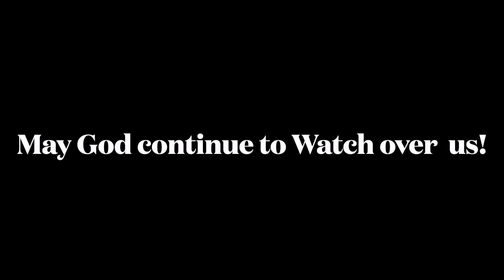SJBC Prayer Call | May 1, 2024 | What to do, when you don't know what to do?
Presenter Pastor Shawn T. Wallace